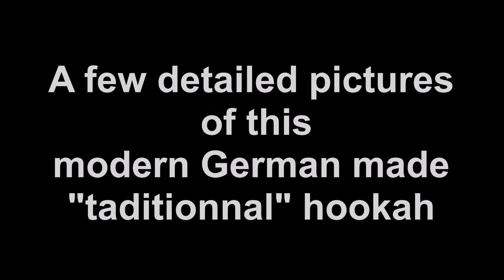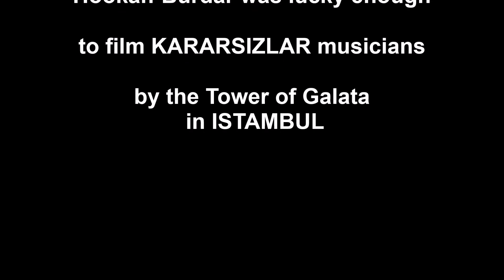REVIEW of Kaya ELOX 760 Tradi German made hookah in ENGLISH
The Spanish reviewer HOOKAH-BURDAR presents a SHORT REVIEW of the Kaya ELOX 760 Tradi-Line 2S. It is a modern rendition of an Egyptian or Syrian hookah of the last 20 years, made in Germany in ANODISED ALUMINIUM with a complete STAINLESS STEEL downstem, good finishings and a decent performance. Draw is similar to a Syrian hookah, thus a bit restrictive. Purge is excellent. Cleaning is very easy, since the pipe comes apart, and one only needs to clean the inner tube, the bowl port and the two dedicated holes in the central part, that is the tubes leading to the purge valve and hose connector. The hookah comes very well packaged and complete with modern thin and flexible Silicone hose and a clay bowl. Paint could be more resistant thought.